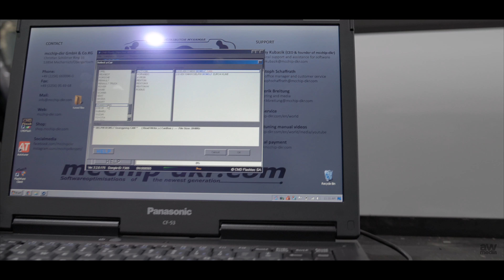Autowerks x Optima Werkz Yangon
Last Week in Myanmar - Welcoming our newest Authorized Mcchip-DKR partner Optima Werkz Yangon